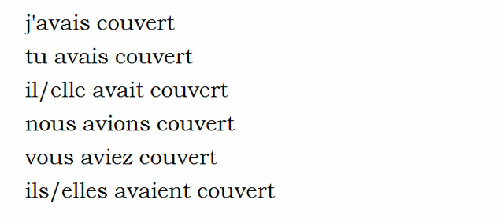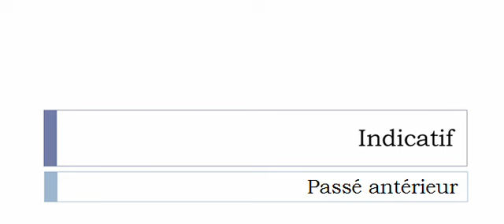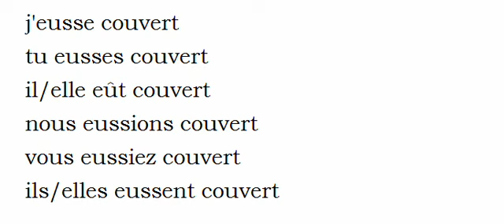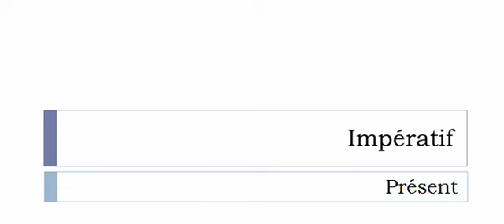Imparare il francese = Coniugazione = Couvrir